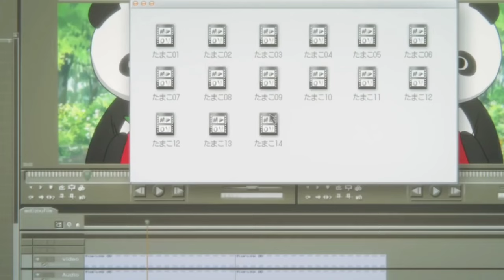Chole Gecho x Rockstar Mashup | Saif Zohan & Post Malone/ IBRAHIM Official | Bangla x English Mashup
This My 2nd Bangla x English Song Hope u guys Like it and Please Support Me

Bangla Song :

Song : Chole Gechho tate Ki ( New Version )
Vocal : Saif Zohan
Lyrics : Saif Zohan
Tune : Inspired by anak
Edit : Saif Zohan

Follow Saif Zohan

English Song : The Rockstar

Artist : Post Malone
Director: Emil Nava
Producer:  MaryAnn Tanedo
Director Of Photography: Kramer Morgenthau
Editor: Sean Fazende
For Rojas Vision

📀 Ibrahim Official More (Slow-Version) Songs

📀Ibrahim Official More Lo-Fi Songs